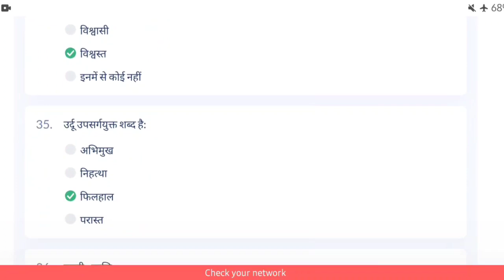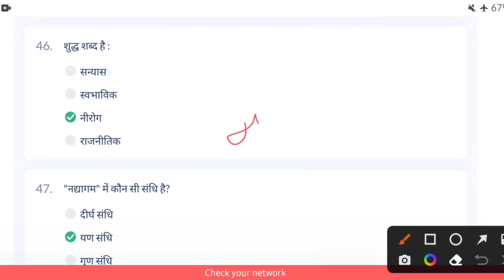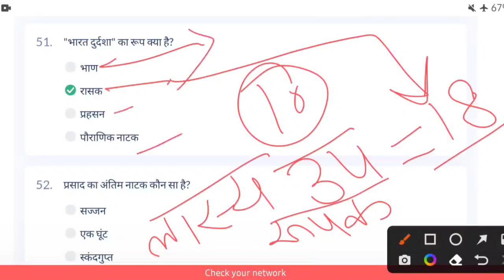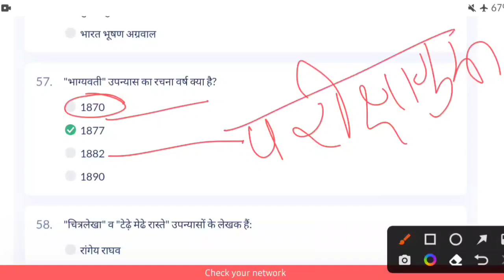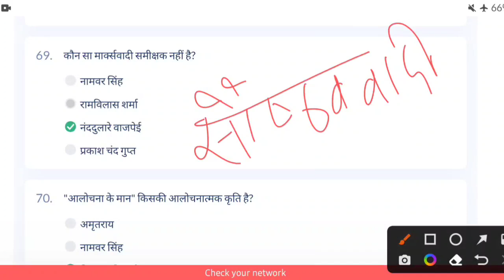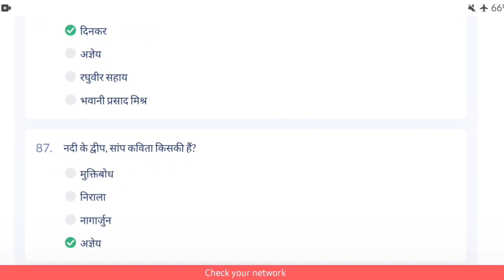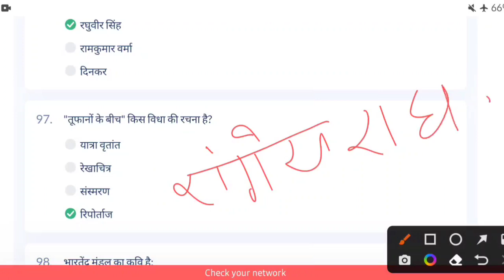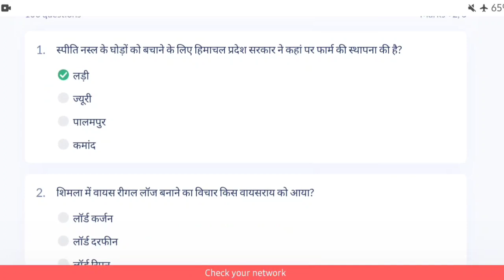HP LT TET Expected Questions|| Mock Test For hp lt tet|| LT TET most important questions